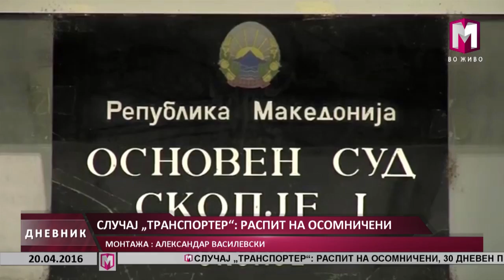СЛУЧАЈ „ТРАНСПОРТЕР“ РАСПИТ НА ОСОМНИЧЕНИ 20 04 2016